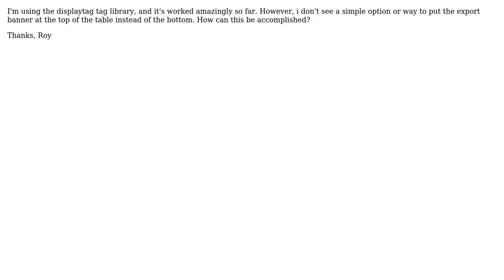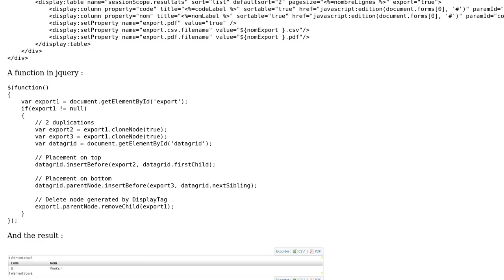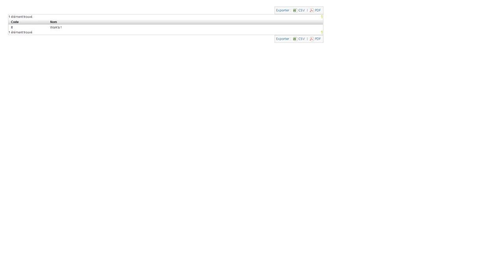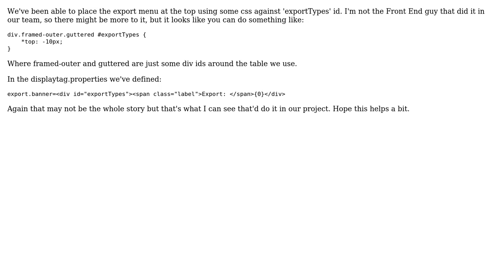displaytag export options banner - place at top of table (4 Solutions!!)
displaytag export options banner - place at top of table

With thanks & praise to God, and with thanks to the many people who have made this project possible! | Content (except music & images) licensed under CC BY-SA | Music | Images & others | With thanks to user Saurabha user Roy Rico user LostAndConfused user Lancelot user EmTexX and the Stack Exchange Network Trademarks are property of their respective owners. You are responsible for your own actions.